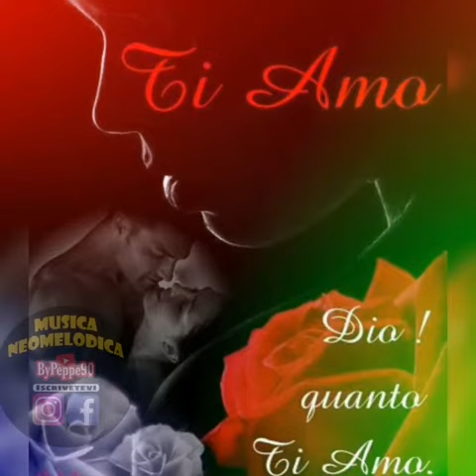❤️ Non Ti Scorderò ❤️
Video da parte di ByPeppe90